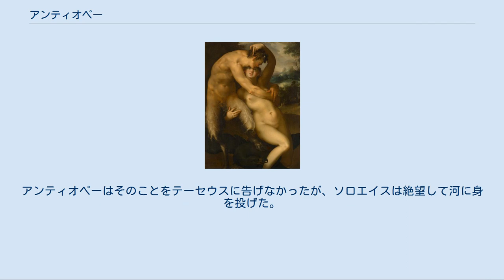アンティオペー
コレッジオ『ユピテルとアンティオペー』（1528年頃）。
サテュロスに扮するゼウスと、アンティオペー、エロースが描かれている。
一説には『眠れるヴィーナスとキューピッド、サテュロス』 。
 アンティオペー（古希: Ἀντιόπη, Antiopē）は、ギリシア神話の女性である。
長母音を省略してアンティオペとも表記される。
主に、 のほか数人が知られている。
ニュクテウスの娘はエウリーピデースが悲劇『アンティオペー』を書いたが散逸した。
 このアンティオペーは、ニュクテウスとポリュクソーの娘で、ニュクテーイスと姉妹。
しかし河神アーソーポスの娘ともいわれる。
サテュロスに変身したゼウスとの間に、双子の兄弟ゼートスとアムピーオーンを生んだ。
 アンティオペーはゼウスに愛されて身ごもったが、ニュクテウスはそれを知るとひどく怒った。
アンティオペーは父を恐れて逃げ、シキュオーンの王エポーペウスと結婚した。
ニュクテウスは兄弟のリュコスにアンティオペーとエポーペウスを罰するよう頼んで自殺した。
リュコスはシキュオーンを攻めてエポーペウスを殺し、アンティオペーをテーバイに連行したが、アンティオペーは途中のエレウテライで双子のゼートスとアムピーオーンを産んで捨てた。
 パウサニアスによれば、アンティオペーはエポーペウスにさらわれたため、ニュクテウスはシキュオーンと戦い敗北したが、ニュクテウスとエポーペウスはともに戦争で負った傷が原因で死んだ。
このため新しいシキュオーンの王ラーメドーンはリュコスにアンティオペーを引き渡した。
そしてアンティオペーはテーバイに連行される途中にエレウテライで双子を産んだ。
エレウテライには小さな洞窟があって、アンティオペーはそこにゼートスとアムピーオーンを捨てたという。
 ヒュギーヌスによれば、アンティオペーはリュコスの前妻だったがエポーペウスに穢され、リュコスに追い出された後にゼウスに愛された。
しかしリュコスの後妻ディルケーはアンティオペーとリュコスの関係を疑い、アンティオペーを捕らえた。
このためゼウスはアンティオペーを逃がし、アンティオペーはキタイローン山でゼートスとアムピーオーンを産んだという。
 捕らわれたアンティオペーはリュコスとディルケーに虐待されたが、あるとき牢から逃げ出し、子供たちのところに来て助けを求めた。
2人はアンティオペーが母だと知り、リュコスとディルケーを殺し、テーバイの王となった。
エウリーピデースの悲劇によればアンティオペーを虐待したのはディルケーで、逃げ出すことができたアンティオペーは自分の子供たちのところに来て助けを求めたが、ゼートスは彼女を受け入れなかった。
そしてアンティオペーはディオニューソスの祭をするためにやって来たディルケーに発見され、連れて行かれた。
しかしゼートスとアムピーオーンを育てた羊飼いは2人に彼女が母親だと教えたので、2人は後を追いかけてアンティオペーを救い、ディルケーを牛につないで殺した。
しかしディルケーを殺されたディオニューソスは怒ってアンティオペーを狂気させた。
アンティオペーはギリシア中を放浪したが、シーシュポスの孫のポーコスに癒され、妻となった。
ポーキスのティトレアにはアンティオペーとポーコスの墓があったという。
 バルトロメウス・スプランヘル（1596年）の作品ではワシが描かれており、サテュロスに変身したユーピテルであることが分かる。
ウィーン、美術史博物館所蔵。
 アンティオペーは西洋絵画では人気のあった題材で、オウィディウスの『変身物語』にもとづいて、サテュロスに変身したユーピテル（ゼウス）とともに描かれた。
これらの作品は『ユピテルとアンティオペ』と呼ばれ、特にコレッジョの作品が有名である。
しかしコレッジョを含むいくつかの作品について、別の主題（ウェヌス、あるいはニュムペー）を描いたものではないかという疑いが持たれている。
それらの作品ではアンティオペーは眠った姿で描かれているが、現存する文献からはユーピテルがアンティオペーのところにやって来たときに、彼女が眠っていたとする伝承は確認できない。
さらにユーピテルの象徴であるワシが描かれていないことが問題を難しくしている。
そこで解説書ではどちらの題名も述べられていることが多い。
 アンティオペーとテーセウス。
 このアンティオペーは、アマゾーンの女王である。
アレースとオトレーレーの娘で、ヒッポリュテーと姉妹。
アテーナイ王テーセウスとの間に...